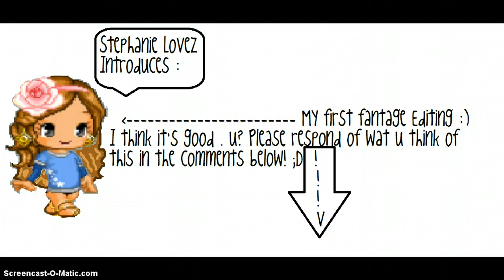Fantage Character Edit Hair Extensions